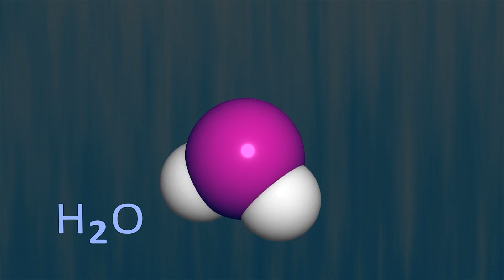Las GALAXIAS explicadas: formación, tipos, composición, cuántas hay🌌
Las galaxias: explicamos qué son, cómo se forman, los tipos, cuántas hay, y mucho más.